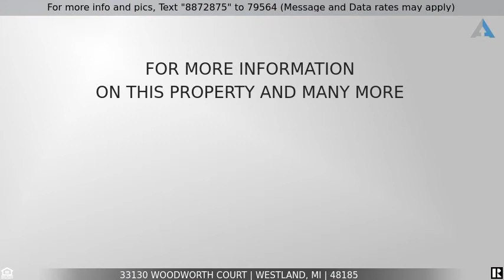Priced at $125,900 - 33130 WOODWORTH Court, Westland, MI 48185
Home for Sale in Westland

Looking for a great location, maintenance-free, solid condo.  Here is an end-unit, 2 bedrooms, 2 full baths, rear Deck, finished basement. This is an End unit ranch, extra space in the open basement, carport available and assigned parking spaces. The Second full Bath is a master bath off of the Spacious Master Bedroom,  Anderson Windows throughout.  Plenty of Closet space everywhere.  Venture downstairs for entertainment, extra living space, hobbies, or whatever you do with an extra 950 sq ft. There is a drop ceiling and a tiled floor. As if you need any more incentive, there is a bonus deck in the rear of the unit- newer windows and sliding back door, sump pump,ac. All Appliances included, just need furniture and move right in. Association Covers Water, all ground maintenance, Exterior walls, foundations, roof, all common areas, trash.  Currently managed by Independent property management in Plymouth.  Local, friendly, on time when you need them.